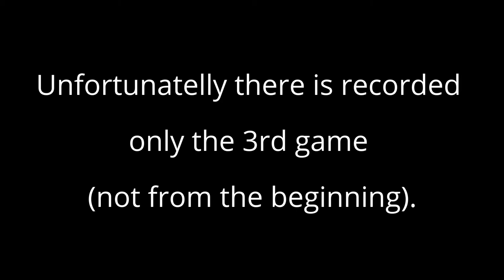2015.09.11 -Gates,Michael-Jones,Eugene vs Sheffield,Tyler-Moon,Larry -MODL- 1_2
2015 Tournament of Champions
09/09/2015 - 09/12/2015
Mens Doubles Legends Open

[files 0015, 0016, 0017, 0018]